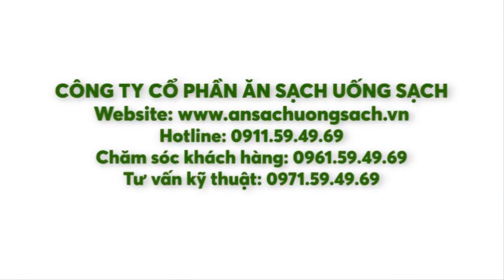Giới thiệu về cải bẹ mào gà cao sản | Ăn Sạch Uống Sạch